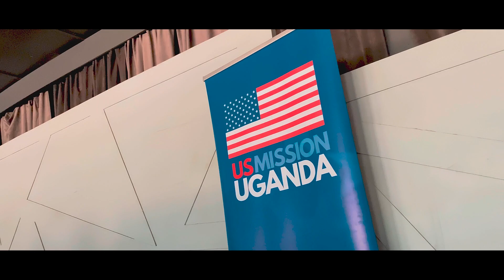THE AMERICAN FILM SHOW CASE WORKSHOP IN GULU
🎬SUCCESS!The Documentary Making Workshop in Gulu where passion met skill, and creativity ignited. From script to screen, participants are embracing the art of storytelling. Here's to the next wave of visionary filmmakers ready to make their mark! 🚀🎥
Special thanks to our facilitator- Hollywood Director, Producer and Writer Amanda Sataber.